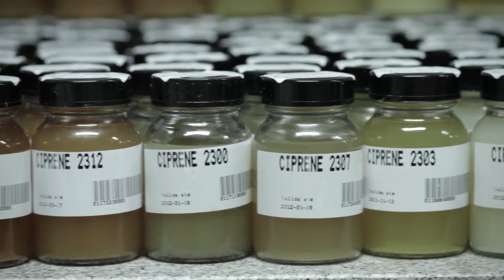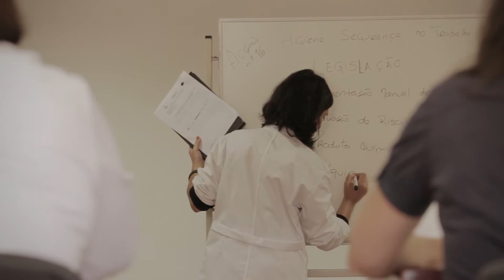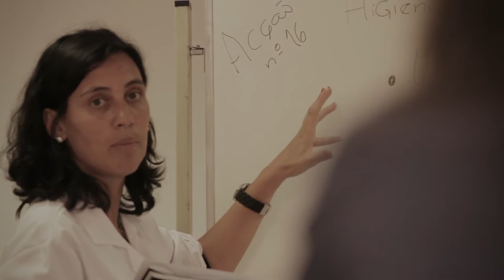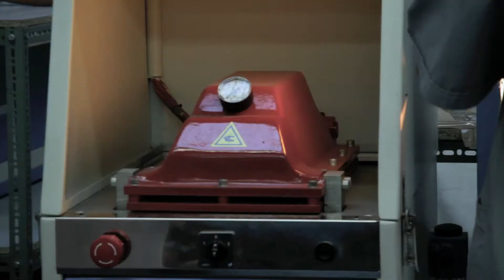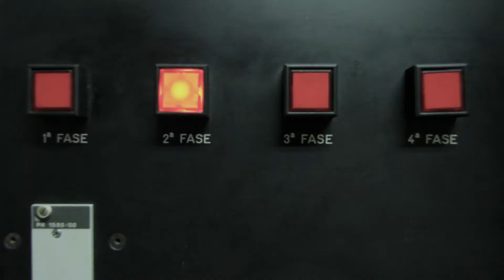cipade hd fr